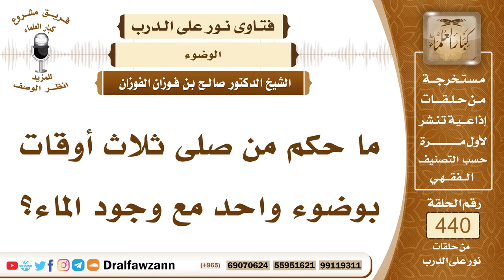6082- حكم صلاة عدة صلوات بوضوء واحد - الشيخ صالح الفوزان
"6082- ما حكم من صلى ثلاث أوقات بوضوء واحد مع وجود الماء؟
الجواب: لا بأس، ما دام لم ينتقض الوضوء فإنه يصلي ما يشاء من الصلوات ما دام أن الوضوء لم ينتقض، أما لو كانت طهارته بالتيمم وحضر الماء فإنه لا يجوز أن يستمر على التيمم، إذا حضر الماء يبطل التيمم.
السيرة الذاتية:
للاشتراك في قناة الشيخ صالح الفوزان

14_ الشيخ محمد أمين الشنقيطي
يتيوب

15_سماحة المفتي عبد العزيز آل الشيخ
 يوتيوب

رئيس الفريق
لمشروع كبار العلماء